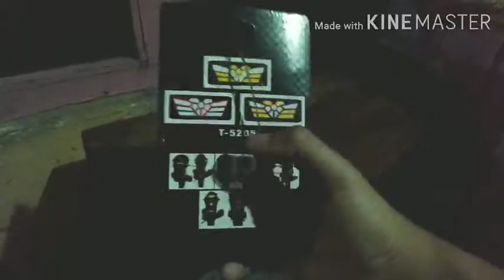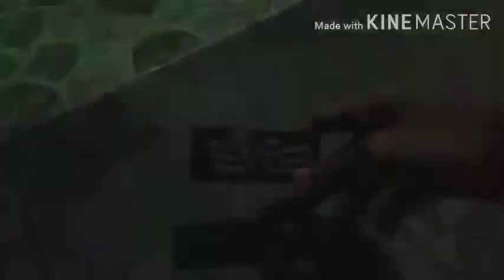Masang lampu mata kucing variasi | Honda Karisma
Biasanya di bagian spakbor belakang pabrikan hanya menyematkan sebuah mata kucing merah untuk safety. Tapi ada produk aftermarket yang mengeluarkan model mata kucing yang berlampu memberikan kesan berbeda dan terlihat dari pengendara belakang.

atau bisa juga Googling dengan keyword : lampu mata kucing variasi universal